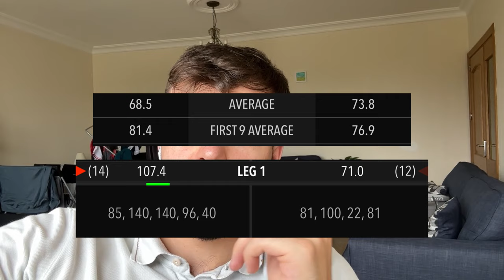Becoming A PROFESSIONAL DARTS PLAYER 🎯 (My Journey) | Path to Pro Ep 11 | It's Tournament Time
CAN WE PLEASE GET THIS VIDEO TO 200 LIKES?!?!

The long awaited return of Path To Pro; the vlog series where I document every aspect of my attempt to go from an amateur to a pro darts player!

Thanks for all the support on my last video!

Want to join an Online Darts League regardless of your level? Check out GDL Darts below. NOTE: This is a paid service, with cash prizes! Be sure to mention my name during the Sign Up!

Checkout Daniel (Straight To The Point Darts) for Darts Coaching (don’t reach out unless you have a couple 100 quid to spend):

Checkout Zac Thornton for Custom Darts (don’t reach out unless you have a couple 100 quid to spend):

Big shoutout to Jack, TheDartsReferee. His content inspired me to start this channel:

All support and feedback is greatly appreciated!

Thanks,
Dani

Our channel is about all things darts. We cover lots of cool stuff such as product reviews, latest news and my own Path to Pro journey!